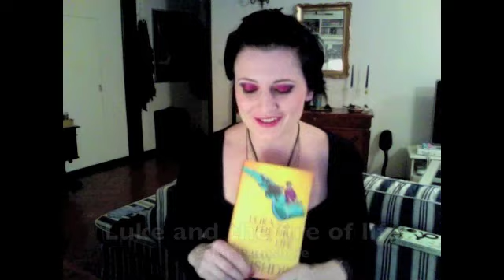Books 15 ENG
Hi darling, finally got around to edit this one, thankfully the next is almost ready to go!
Books I mention in this one:
Kazuo Ishiguro, Never let me go
T.S. Eliot, The wasteland
David Foster Wallace, brief interviews with hideous men
Mark Haddon, a spot of bother
Jonathan Coe, what a carve up!
Sir Arthur Conan Doyle, Sherlock Holmes
Nicole Krauss, the history of love
Graham Greene, the herat of the matter + a sort of life
David Sedaris, Holidays on ice
Salman Rushdie, Luka and the fire of life
Harper Lee, to kill a mockingbird
Michael Brooks, 13 things that don't make sense
Manel Loureiro, Apocalypse Z
McSweeney's n°36

You can find this same video in italian as a video response

H&K
F. ^_^